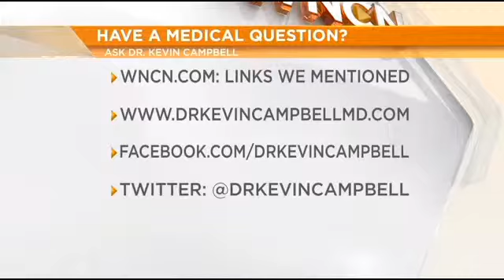DVT and the holidays--Travel risks you should know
Discussing DVT with @Phil_Sanchez on @WNCN Morning Show.